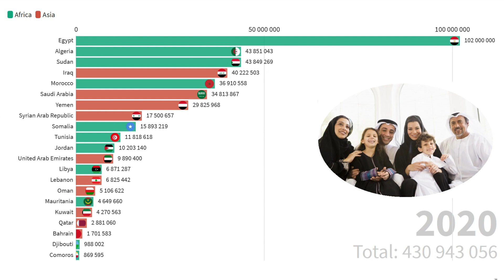Liczba ludności w krajach ligi arabskiej (1960-2020)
The animation shows the population changes in the Arab League countries. Data not available for Palestine.

Total population is based on the de facto definition of population, which counts all residents regardless of legal status or citizenship. The values shown are midyear estimates.

A bug has crept, Jordan is in Asia of course.